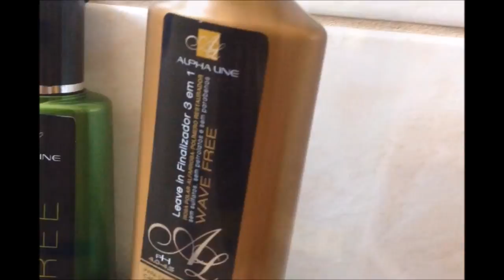Resenha do Stories - Linha Free e Wave Free Alphaline | Marfim Rosa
Se você me acompanha no Instagram, sabe que pelo menos uma vez por mês, testo produtos e mostro minha opinião pra vocês ao vivo no stories.
Desta vez, testei a linha Free completa Alphaline composta de Shampoo em creme, Emulsão Condicionadora e Máscara de Hidratação e da linha Wafre Free testei apenas o Leave in Finalizador 3 em 1 Wave Free.